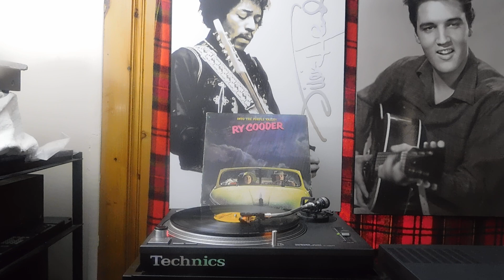Ry Cooder – Into The Purple Valley/A3 A4 A5 A6 Reprise Records – MS 2052 Canada 1972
Ry Cooder – Into The Purple Valley
Ry Cooder - Into The Purple Valley album cover
More images

Label: Reprise Records – MS 2052
Format:
Vinyl, LP, Album, Repress, Gatefold
Country: Canada
Released: 1972
Genre: Blues
Style: Country Blues, Texas Blues
A1  How Can You Keep On Moving (Unless You Migrate Too) 2:25
A2  Billy The Kid 3:45
A3  Money Honey 3:28
A4  F.D.R. In Trinidad 3:01
A5  Teardrops Will Fall 3:03
A6  Denomination Blues 3:58
B1  On A Monday 2:52
B2  Hey Porter 4:34
B3  Great Dream From Heaven 1:53
B4  Taxes On The Farmer Feeds Us All 3:52
B5  Vigilante Man 4:15